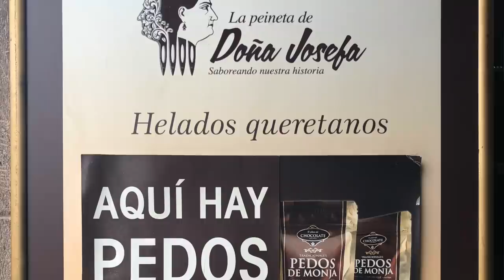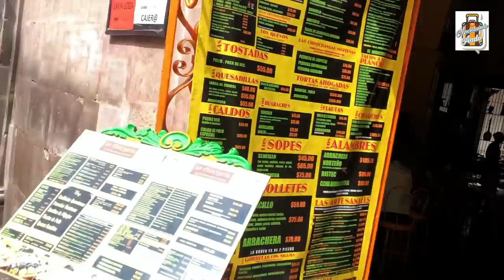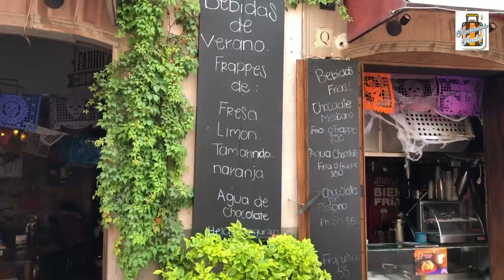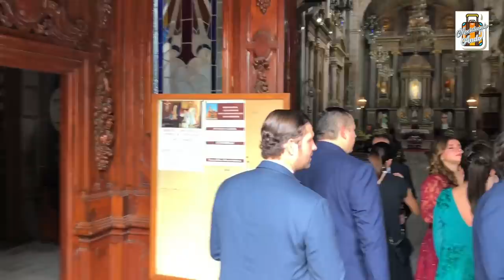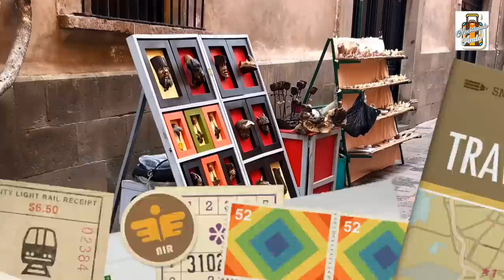¡MOCHILEANDO ANDO ... EN EL CENTRO DE QUERETARO!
Te presentamos un adelanto de nuestro paseo por la ciudad de Querétaro y te invitamos a suscribirte a nuestro canal Mochileando Ando, para que termines de conocer las bellezas que envuelven a tan pintoresca y hermosa ciudad.